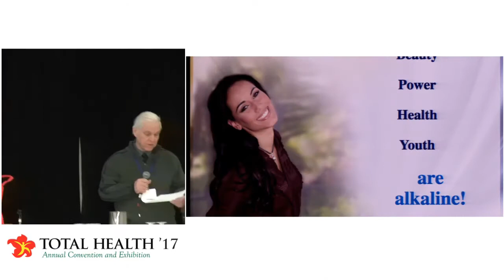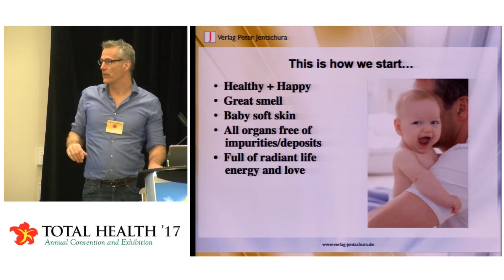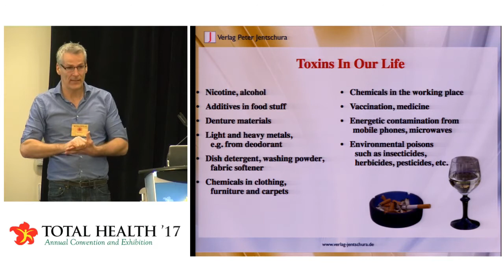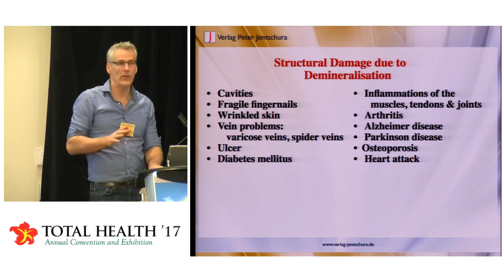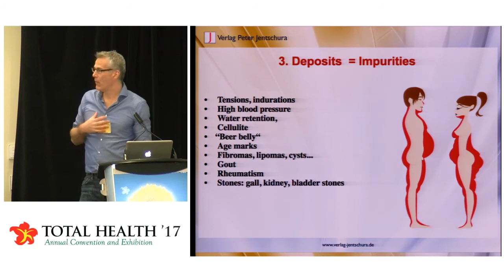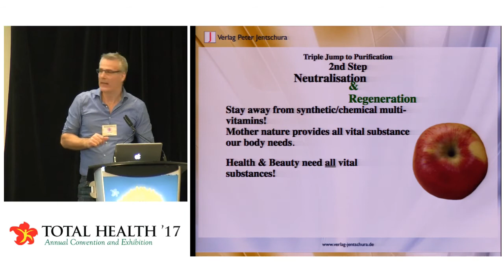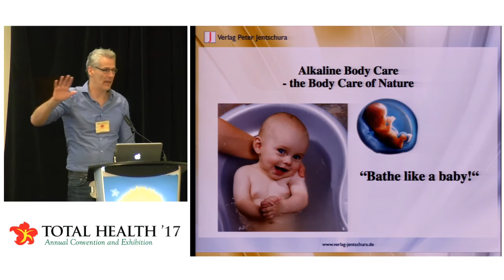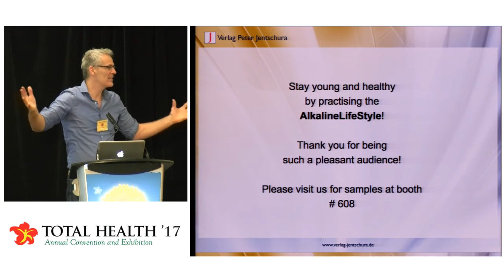Lecture Total Health Show 2017 "Disease Recovery and Anti-Aging through the Alkaline-Acid Balance"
Prepare yourself a cup of tea and take time for this free life changing information. The video is about "Disease Recovery and Anti-Aging through the Alkaline-Acid Balance".
Topics are:
Introduction into human metabolism
Alkaline disease recovery
Toxic and harmful substances
Where acids and toxins come from?
Alkaline Nutrition
Alkaline Body Care
Alkaline Anti-Aging
How to alkalize your body?
Alkaline Therapies by Dr.h.c. P.Jentschura